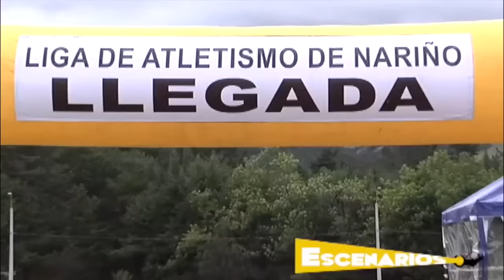ESCENARIOS 95.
Entrevista con Lina Pantoja, Atleta nariñense, quien habló sobre su inicio en el atletismo y su participación en diferentes campeonatos nacionales e internacionales.